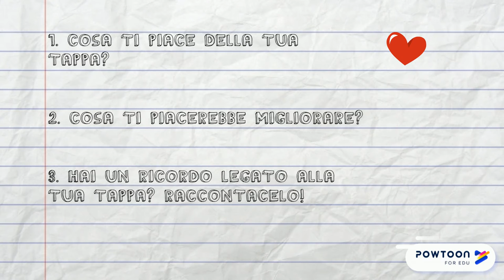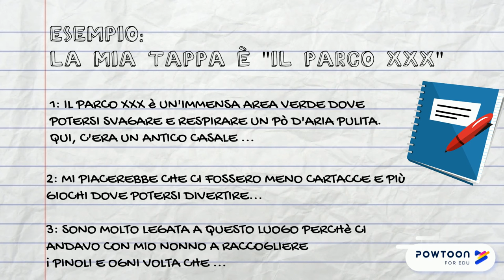Laboratorio Storytelling P arch 3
Le attività del Laboratorio di storytelling del progetto P.arch continuano per i bambini dell'I.C. Via Maffi di Roma.

Questo nuovo video è stato realizzato per raccontare alcuni luoghi di Primavalle a Roma. Cosa amano di più le nostre piccole guide turistiche del loro quartiere?

Buon divertimento!

P.arch è un progetto selezionato da Con i Bambini nell’ambito del Fondo per il contrasto della povertà educativa minorile”.